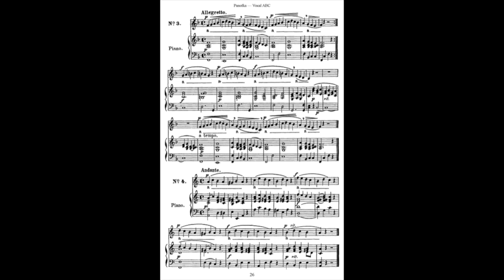Panofka Vocal ABC n°3